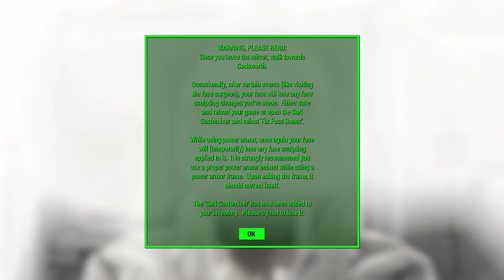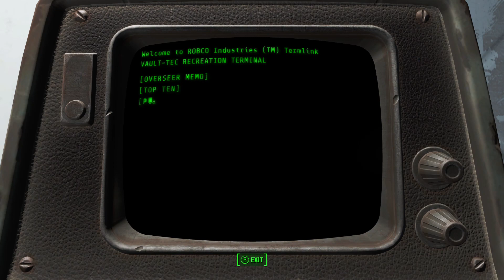Partners Play Fallout 4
Oh no...

In this episode we experience Fallout 4 with some changes...